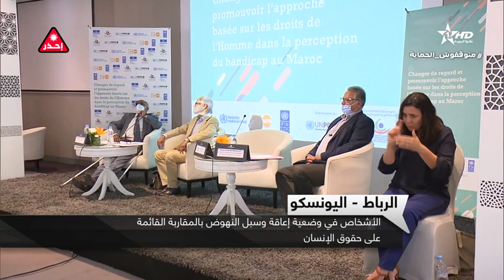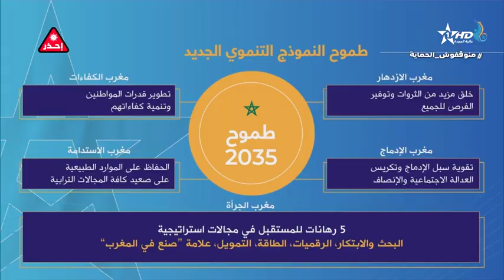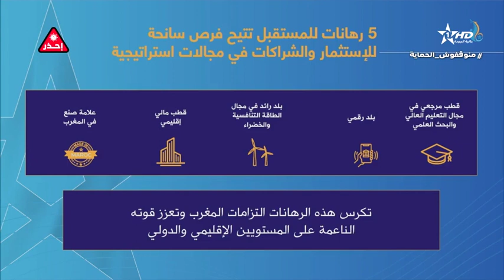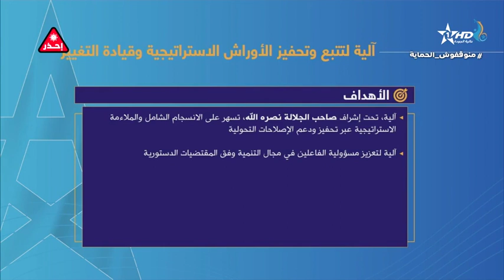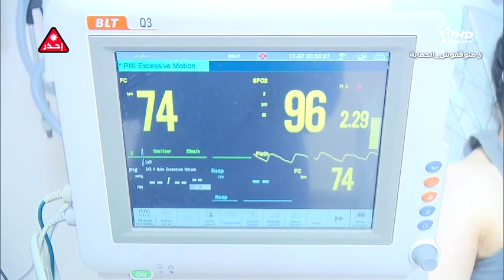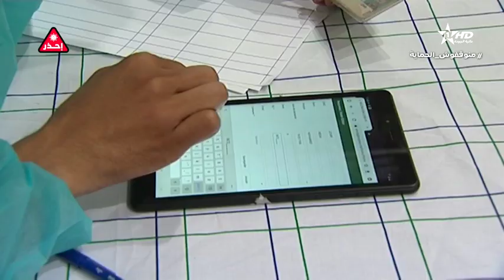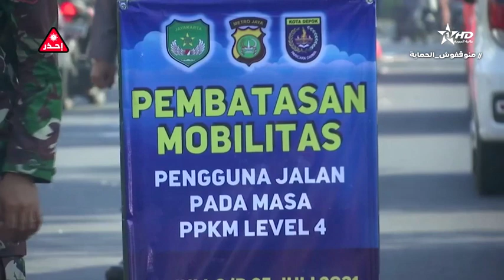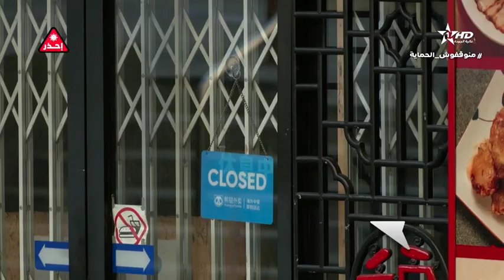نشرة الأخبار الظهيرة الأولى28/07/2021